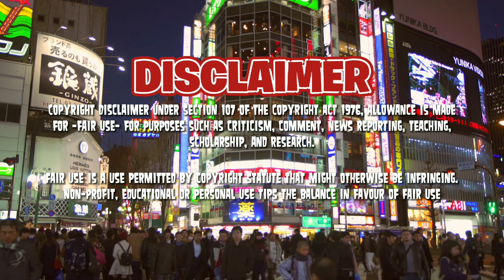My New Intro For 2023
Yep...I had returned to YouTube after a 3 month hiatus die to the hate or disgusting comments I have been receiving a while ago...hope you. guys miss me ^^